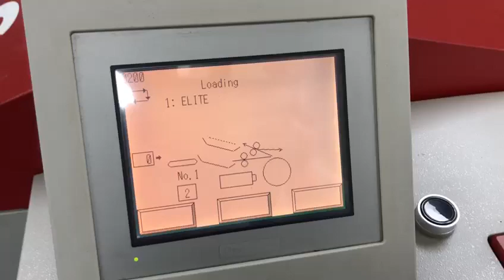Screen 4300 S autoloader Agfa Accento 2007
Screen 4300 S autoloader